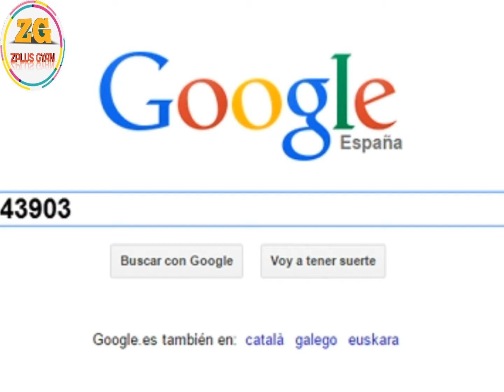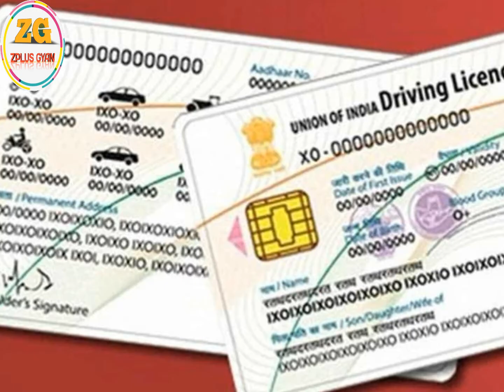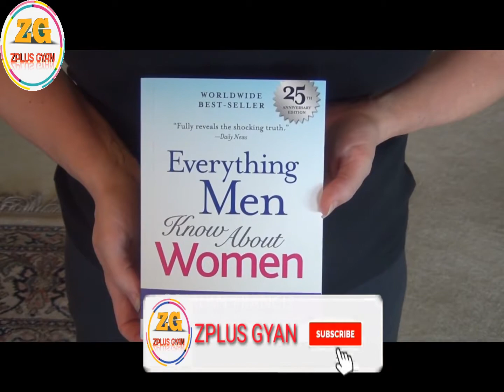number rexxxxx | number 49 | royal Enfield Classic Signals Edition | what does moans? |z plus gyan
Hey everyone ! This is PaNkaj jilowa here ! Welcome to ZPULS GYAN youtub channel I created this channel for FACT and fact nwes so if you're Interested in fact video so this channel is help full for you